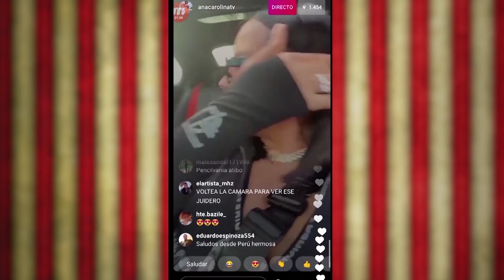TBT videos viejos de Musicólogo PEGANDO CUERNOS. Chuleando con mujeres estando con Ana Carolina